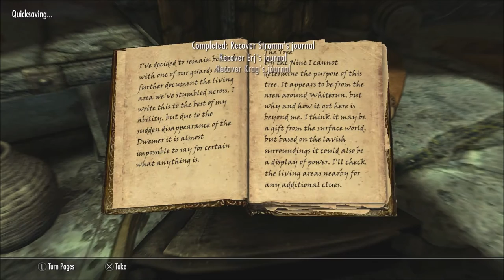Skyrim Remastered Legendary Walkthrough Archer Build Ep 56 The Lost Expedition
Once again we're retrieving things for Calcemo since he's a coward and can't do anything himself! So we will be retrieving his friends journals on the lost expedition.